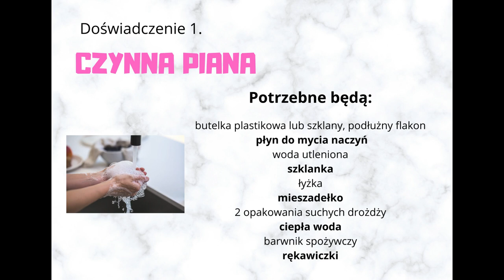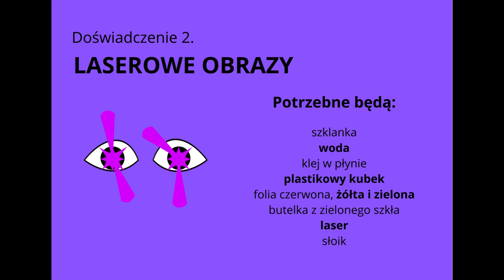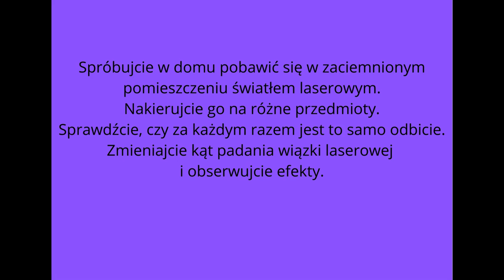Laboratorium Korona Wiedzy - czynna piana, laserowe obrazy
Na ostatnich zajęciach w Laboratorium Korona Wiedzy za pomocą doświadczeń odpowiadaliśmy na pytania: Dlaczego woda utleniona nazywana jest utleniaczem? Co to jest reduktor chemiczny? Dlaczego wiązka laserowa przedostająca się przez różne materiały, ukazuje inne obrazy?
Obejrzyjcie filmik a potem działajcie!